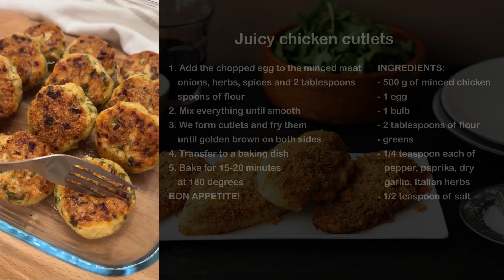027 Juicy chicken cutlets / JUICY CHICKEN BREAST CUTLETS (OR MEAT)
JUICY CHICKEN BREAST CUTLETS (OR MEAT)

Delicious, tender, satisfying, for lunch or dinner! Juicy chicken breast cutlets (minced meat) are prepared quickly and easily. They can be served with any side dish and vegetables. The recipe is so successful that it is suitable not only for weekdays, but also for the festive table.

Cutlets can be prepared from different ingredients - meat, fish, poultry and even vegetables. Chicken cutlets are considered one of the most useful, as chicken meat is recognized by many nutritionists as dietary. We will show you how to make juicy chicken cutlets from minced chicken in a pan and oven.